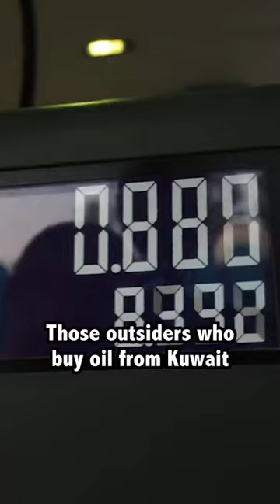The Worlds Most Valuable Currency